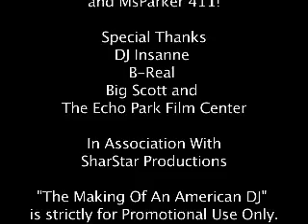B-Real of Cypress Hill "The Making Of An American DJ" 1st Episode.mov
***Mixx Mistress*** receives her 1st TurnTable session with DJ Insanne, and receives advice on how to come up as a DJ from B-Real of Cypress Hill.
Visit TheMakingOfAnAmericanDJ.com for more exciting episodes!